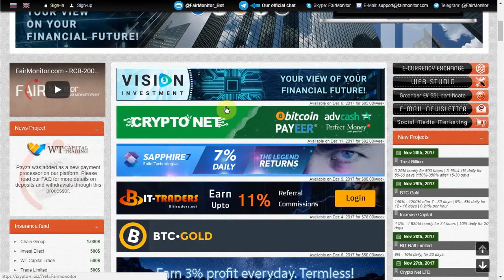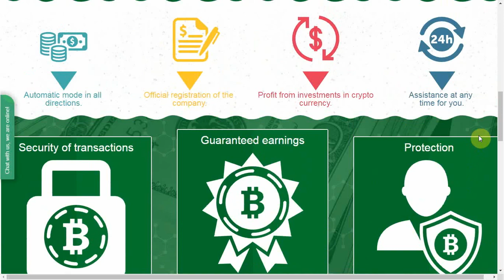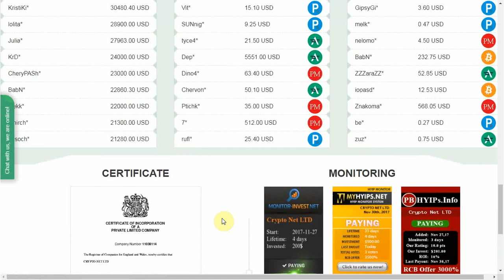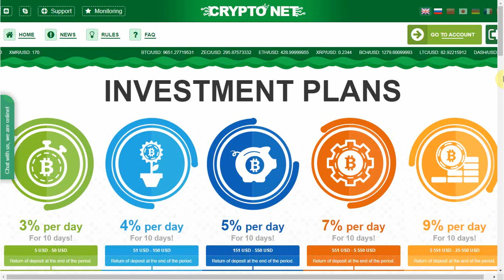"Crypto Net LTD" - SCAM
"Crypto Net LTD" интересный фонд с пятью планами, которые обобщает срок работы депозита в 10 дней. По нашему мнению, данный проект подходит инвесторам с любым размером портфеля. В нашем видео мы расскажем обо всех  подробностях его работы.